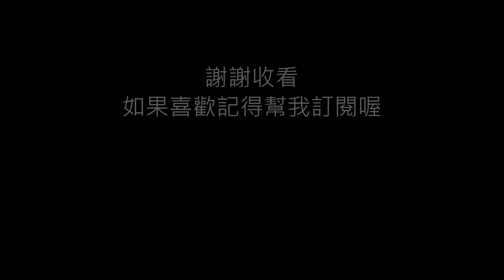[豪豪不專業開箱]-7-11新品開箱 森永果汁果實冰葡萄風味&小美鑽石冰可樂檸檬風味&小美鑽石冰情人果風味&黑松沙士一直跳冰棒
這次開箱試吃的是7-11新品
森永果汁果實冰葡萄風味&小美鑽石冰可樂檸檬風味&小美鑽石冰情人果風味&黑松沙士一直跳冰棒

影片結束音樂：Aqours-サンシャイン!!